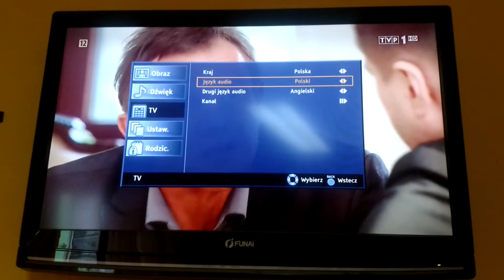Jak sortować programy TV Funai